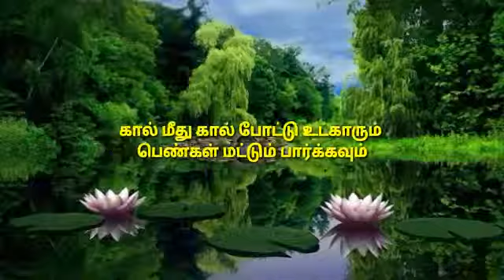கால் மீது கால் போட்டு உட்காரும் பெண்கள் மட்டும் பார்க்கவும் | Women Health Tips